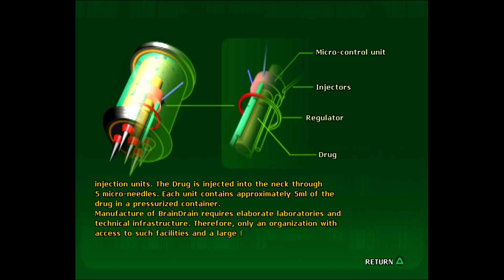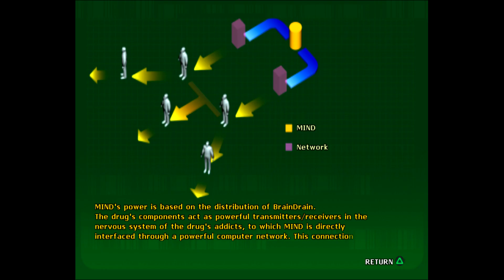ROBOCOP2002FINALMISSION9ANDCREDITSPLAYSTATION2PS2PSCX2PLAYBYRASHEED NATHAONLYS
ROBOCOP DESTROY ALL OMNI CONSUMER PRODUCTS OCP
FINAL BOSS .M.I.N.D. DESTORY GONE FOREVER
ROBOCOP 2002 FINAL MISSION 9 AND CREDITS
PLAYSTATION 2 PS2 PSCX2 PLAY BY RASHEED NATHA ONLYS